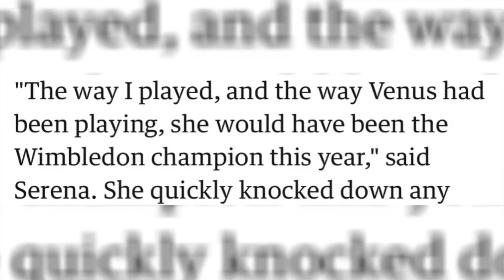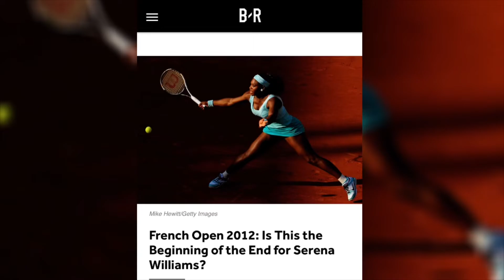Ranking Serena Williams’ 7 Wimbledon Titles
The past decade, Serena Williams has made herself a true staple at SW19, reaching a total of 11 finals winning 7 of them. Since we weren’t able to see her go for number 8, I decided that it would be nice to rank her current title runs in terms of difficulty in opponent, quality in matches played, magnitude of the win, and Serena’s overall performance.

Serena's 7 titles:
2002 Wimbledon
2003 Wimbledon
2009 Wimbledon
2010 Wimbledon
2012 Wimbledon
2015 Wimbledon
2016 Wimbledon